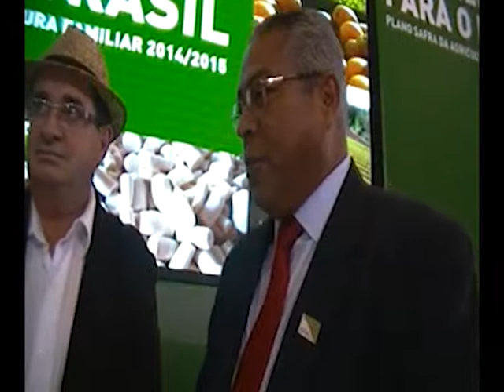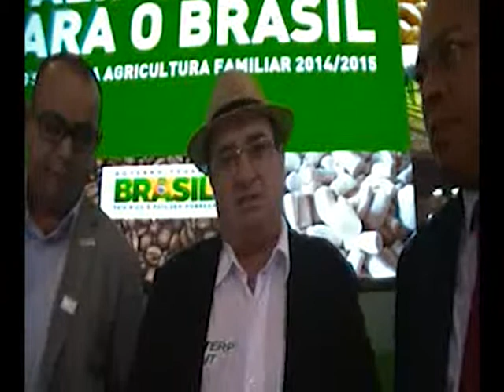Sequence 02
Descrição